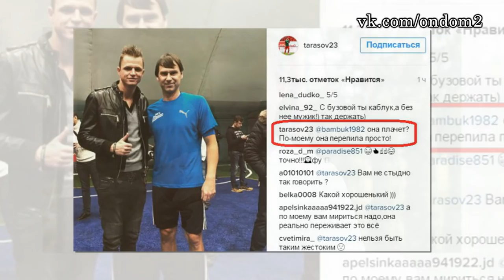Кадони про развод Бузовой, Тарасов шокировал! Новости дома 2 (эфир от 15 ноября, день 4572)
В этом выпуске новости и слухи  про следующих действующих и бывших участников дома 2: Тата Абрамсон, Кристина Кеслер, Александр Вейсс, Иван Барзиков, Ирина Пинчук, Денис Баранов, Майя Донцова, Ольга Рапунцель, Дмитрий Дмитриенко, Стас Маугли, Ольга Бузова, Дмитрий Тарасов, Ольга Васильевна Гобозова, Татьяна Владимировна Африкантова, Влад Кадони.